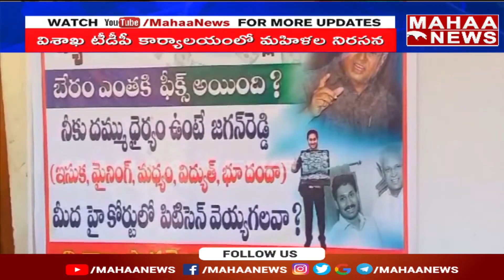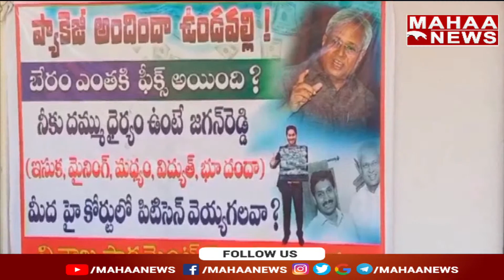బాబుతో మేము..విశాఖ టీడీపీ కార్యాలయంలో అసదుద్దీన్, ఉండవల్లి మాస్క్ లతో నిరసనలు | Mahaa News